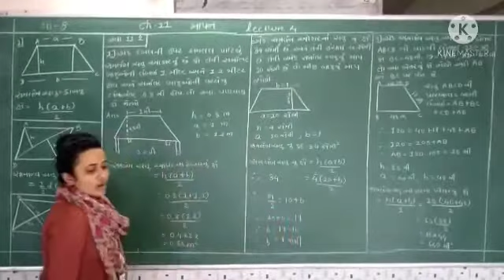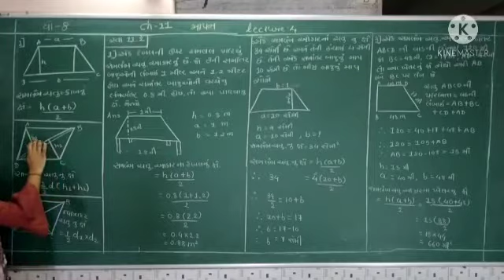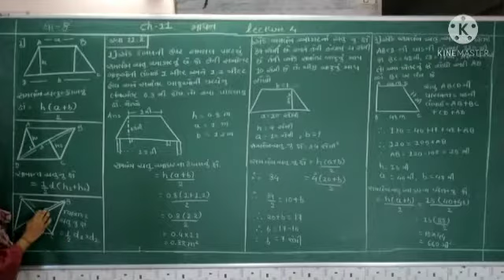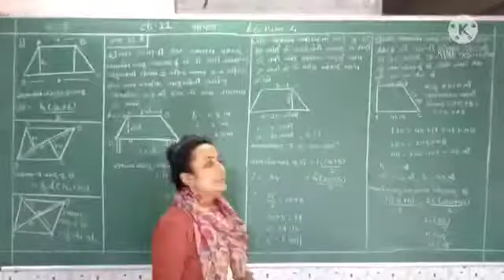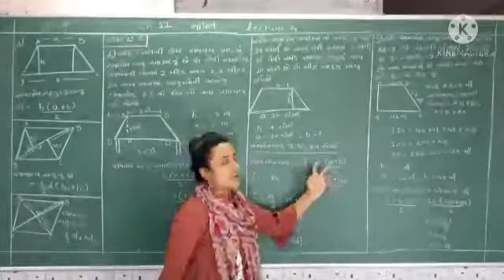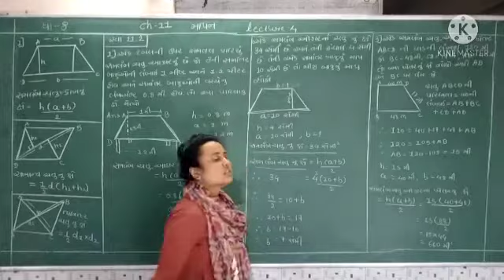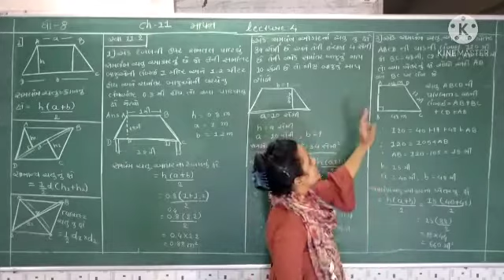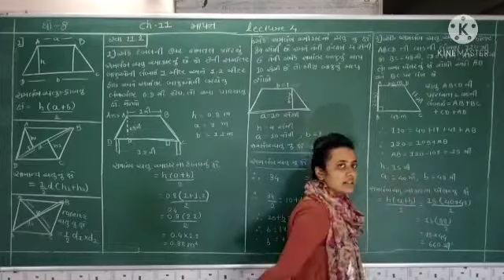Hariom school of science std 8 maths :- ch:-11 mapan ...